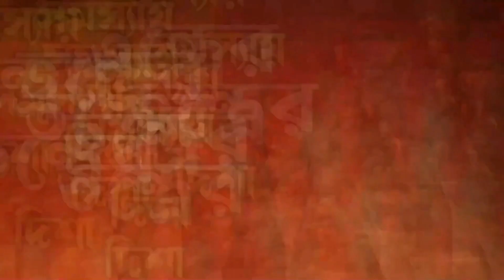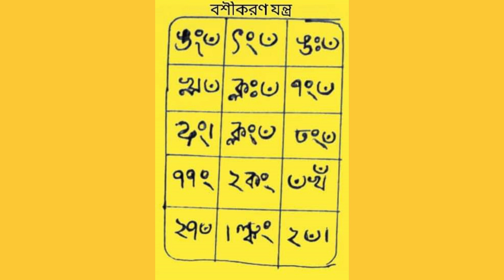কামেশ্বরী বশীকরণ : তৃতীয় পর্ব - নারী বশীকরণ - Guruji Dip Acharya